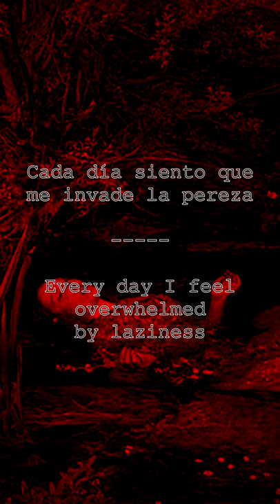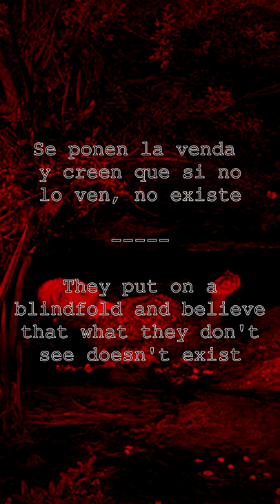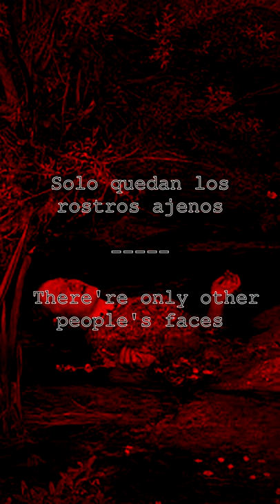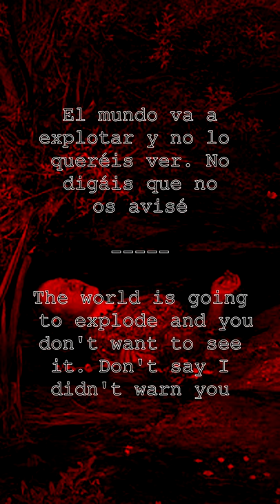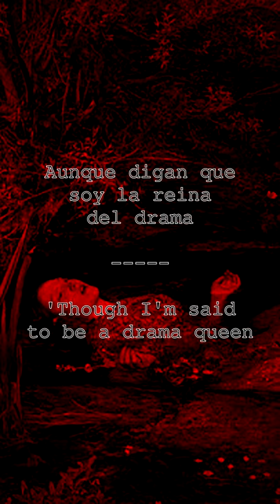Irene Sánchez - Cansada (Lyric video)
Letra/lyrics:

Cada día siento que
Me invade la pereza
¿Cómo encontrar motivación
Cuando no hay certezas?

¿Pero qué más puedo querer
Si ya lo tengo todo?
¿De qué me voy a quejar
Sentada en mi trono?

No tengo más que palabras
Ellos dicen que soy la reina del drama
Y es que no han entendido nada
Y yo ya, yo ya estoy cansada
Sí, yo ya, yo ya estoy cansada...

Se ponen la venda y creen
Que si no lo ven, no existe
¿Cómo no me voy a reír
Si esto parece un chiste?

Y lo más triste es
Que todo esto
En realidad solo son
Nuestros buenos tiempos

¿Qué derecho me tengo a quejar
Si estoy sobre un trono?
Soy la reina de los que están
Hundidos en el lodo

Yo soy la desesperanza
Pero creen que soy la reina del drama

Soy una iglesia en llamas
El fuego me quema y nunca se apaga
Por la gente que no creyó en mí
Este incendio jamás se va a extinguir

Otra noche más
En la soledad
De la desconfianza

Un pecado más
Para satanás
Y todo esto va a explotar

Habéis logrado conseguir
Lo que nadie pensaba
Los demonios huyen de aquí...
Porque ya sois peores que ellos
Incluso Lilith os tiene miedo

¿Pero de qué me voy a quejar
Si solo soy un cuervo
Que vuestros ojos comerá
Sin remordimientos?

Rompieron todos los espejos
Solo quedan los rostros ajenos
Es por eso que esta guerra no acaba

No me quedan más que palabras
Y sé que creen que soy la reina del drama

Su amor no os salvará
De la soledad
De la desesperanza

El mundo va a explotar
Y no lo queréis ver
No digáis que no os avisé

Todo lo destrozáis
Incluso lo que amáis
Y ahora toca pagar

En el río estaré
En ese atardecer
Entre flores me encontrareis

Y soy la desesperanza
Aunque digan que soy la reina del drama